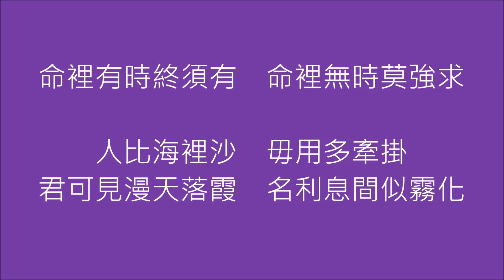浪子心聲 Karaoke